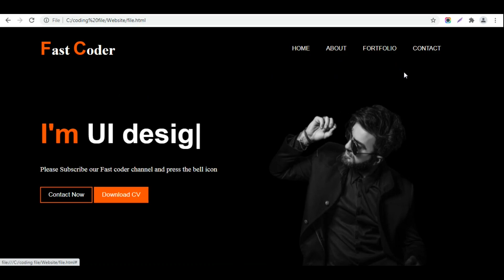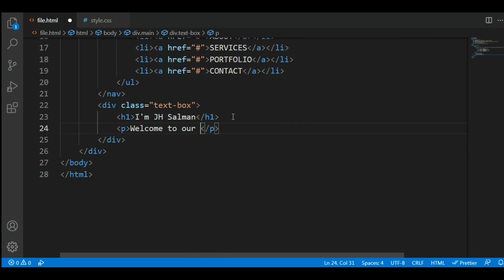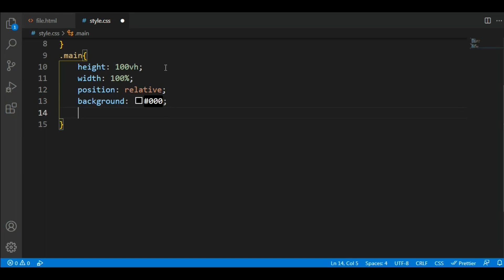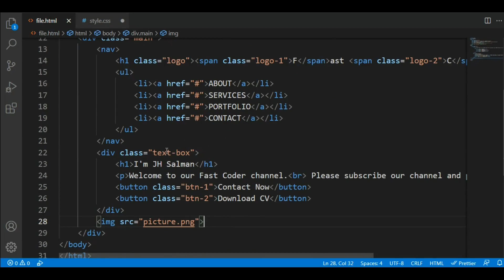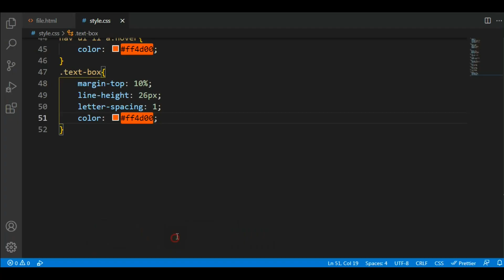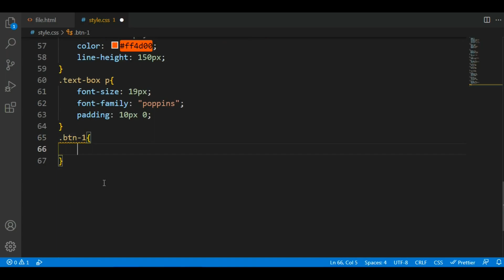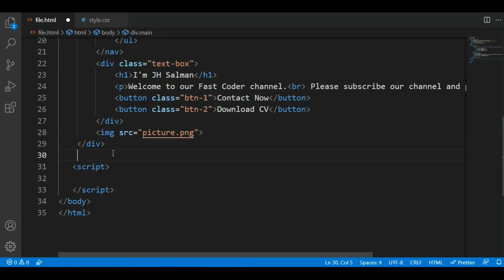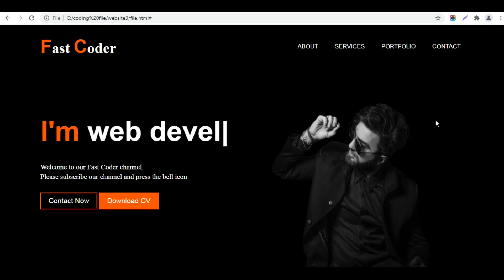How To Make Website With Auto Typing Text Effect Using HTML CSS & JavaScript | Fast Coder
Learn How To Make Website With Auto Typing Text Effect Using HTML CSS & JavaScript | Easy And Simple Way | Fast Coder